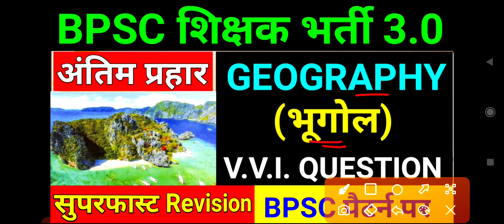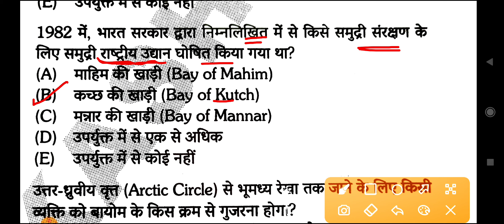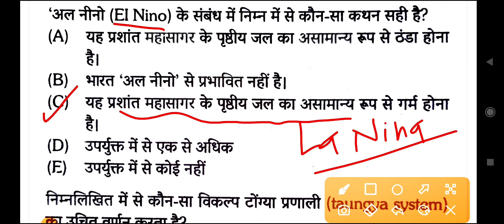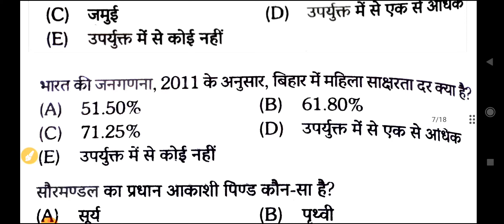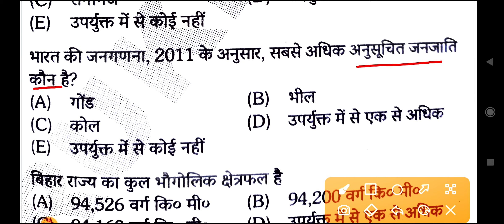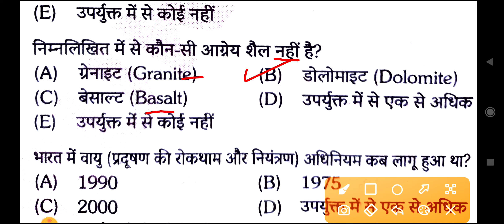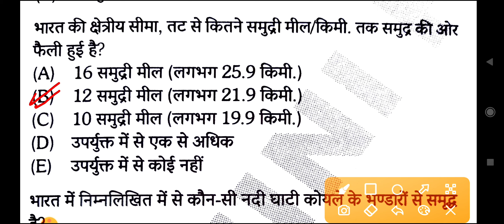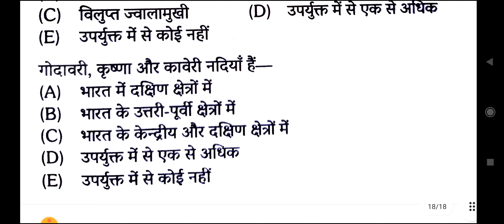Based on TRE 1.0 और TRE 2.0 में पूछे गए Geography के प्रश्न || BPSC TRE 3.0 New Vacancy 2024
BPSC TRE 3.0 New Vacancy 2024 | geography marathon class | bpsc tre 3.0 new vacancy 2024 | ncert & scert | geography | marathon class | bpsc teacher 3.0 ncert & scert class 6-12